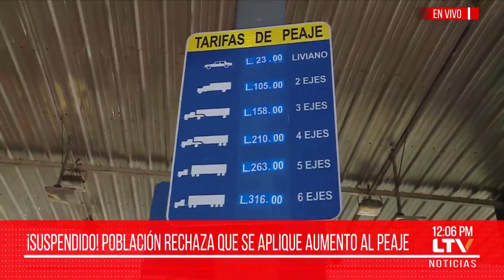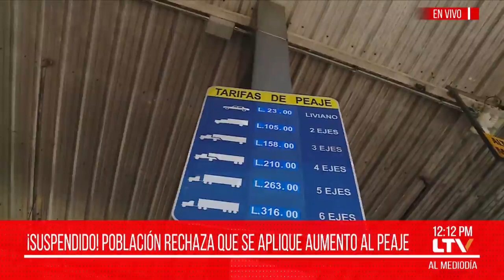Población rechaza que se que se aplique aumento al peaje